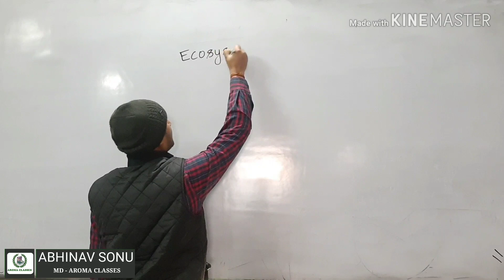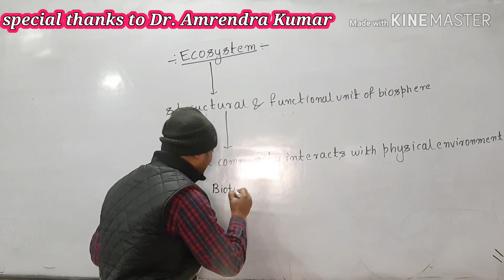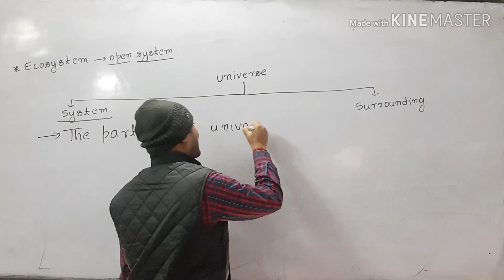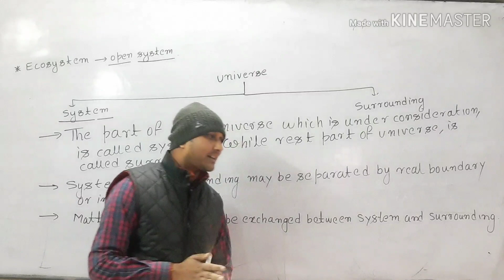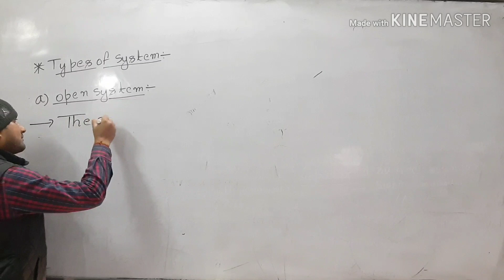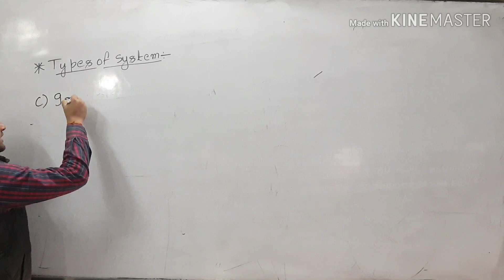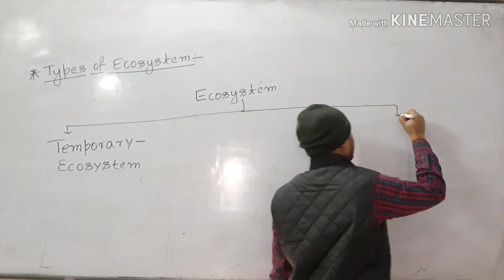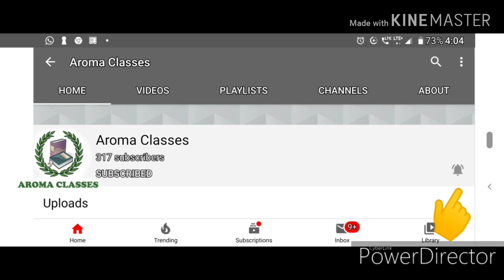Aromaclasses, ECOSYSTEM||ECOLOGY||SONU SIR